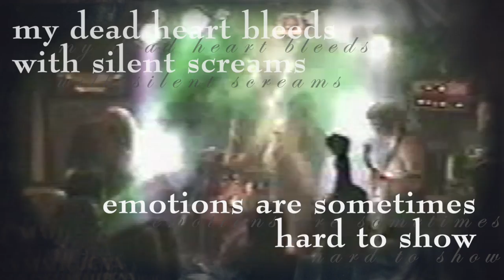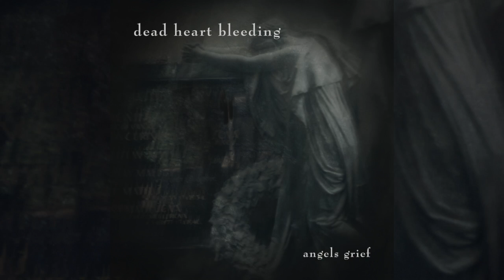Emotions (Dead Heart Bleeding - Angels Grief)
I skipped some of the lyrics here, because I found the image language so strong. Lyrics are below anyway.
This song was written by me. It's about someone who loves a girl who is herself in an abusive relationship with someone else.

Emotions

I - of pain and sorrow - live my life - in the shadows
of this world - where all is empty - and love - is but a bitter dream
...but a bitter dream

I've - become a shadow - on the wall - a dark reflection
in this jail - of memories burning - and love - just hurts

my dead heart bleeds - with silent screams
emotions are sometimes hard to show
and every day I curse myself
for never showing how much I really cared
life - pain, love - pain

all that I've lost - can ever be regained
the time I've wasted myself to you
you always cared - much more for your own needs
and caged me in your empty feelings
you broke my wings - I'll never fly again
unless I find the strength to leave you
my solitude - grows stronger with each day
a fallen angel for you pleasures

unreachable to me you lie inside his cage
and when you see me I will hide my sorrow-face
my heart, my grief, my solitude - a love undying
some day it all may fade away - emotional flatline